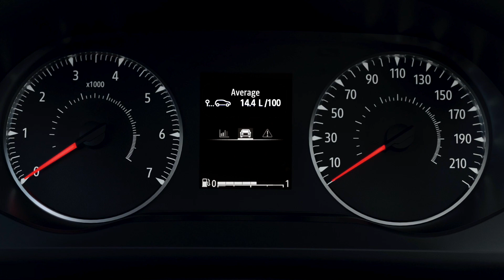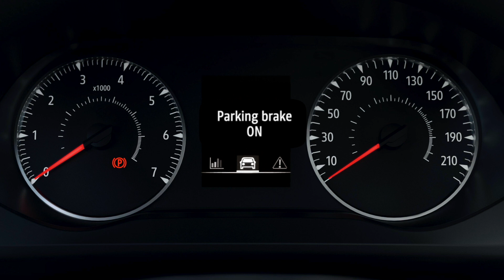TABLICA WSKAŹNIKÓW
JOGGER (POL)